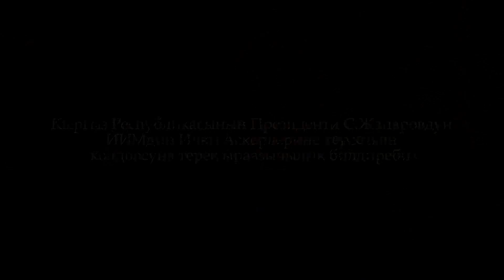Кыргыз Республикасынын Президенти С.Жапаровго ИИМдин Ички Аскерлеринен терең ыраазычылык билдиребиз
Кыргыз Республикасынын Президенти С.Жапаровдун ИИМдин Ички Аскерлерине көрсөткөн колдоосуна терең ыраазычылык билдиребиз